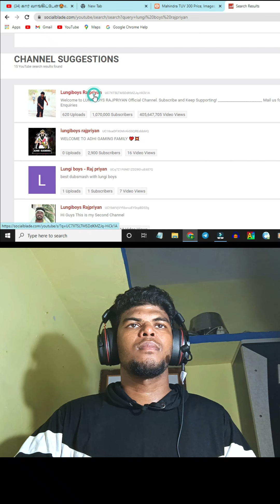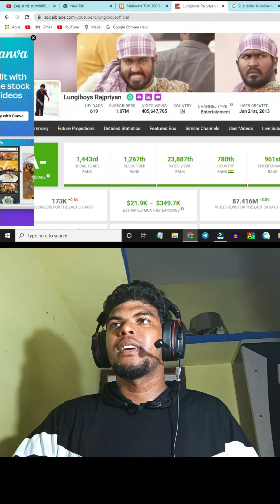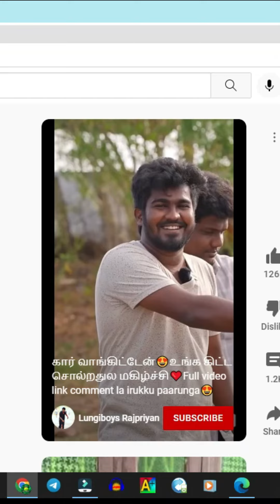Lungi Boys Rajpriyan YouTube income இவ்ளோவா?😱. 16******$